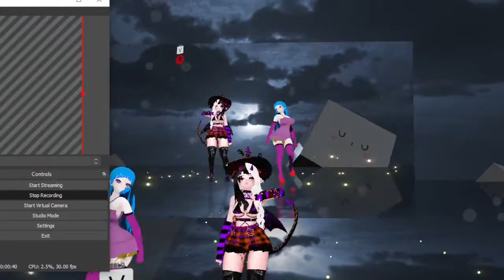Vrchat halloween avi available!